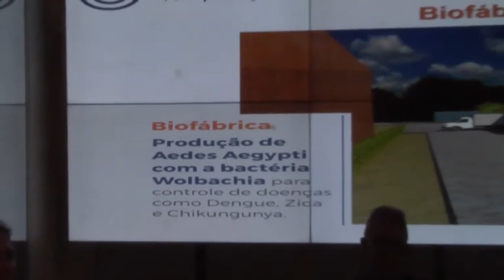GOVERNADOR E SECRETÁRIO ESTADUAL DE SAÚDE FALAM SOBRE A DENGUE NO ESTADO DE MINAS GERAIS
| MINAS GERAIS |

ESTÁ ACONTECENDO UMA EPIDEMIA DE DENGUE EM MINAS GERAIS. ALÉM DISSO, AS AUTORIDADES ESTADUAIS ALERTAM TAMBÉM SOBRE O AUMENTO DOS CASOS DE CHIKUNGUNYA. ROMEU ZEMA E O SECRETÁRIO DE SAÚDE CONCEDERAM ENTREVISTA COLETIVA PARA FALAR DA SITUAÇÃO.